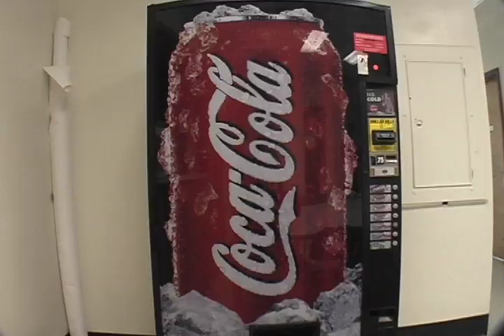Claymation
The claymation I worked on in my High school Film Club.